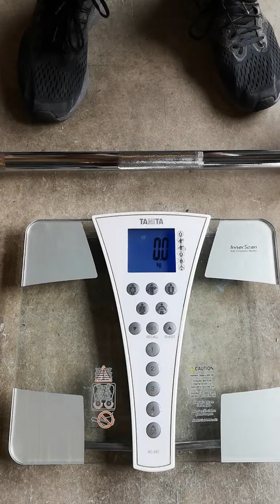Arena throwdown 19.2